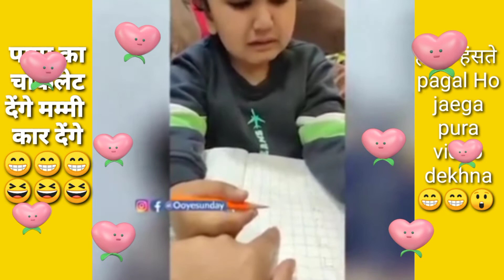पापा देंगे चॉकलेट मम्मी देगी कर🤪🤪🤪😆😆 // funny video// comedy videos //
बेस्ट फनी वीडियो 2022
funny शॉर्ट वीडियो
funny शॉर्ट वीडियो
funny short वीडियो short videos you
funnytube
funny short video youtube
funny short video memes
funny short video status
funny short video free fire
funny short video new
funny short video comedy
funny short video song
free fire funny short video 2022
फनी शॉर्ट वीडियो
funny short videos new
funny short video new 2022
short funny video status download
funny short clips no copyright
very funny short video youtube
Viral videos
Viral Short Videos
Viral videos my first blog